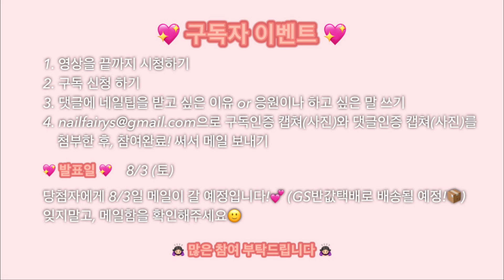[네일브이로그] 400명기념 구독자이벤트!!💖 무료 네일팁 받아가세요💕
이벤트 참여 방법은 영상과 커뮤니티에 적혀있습니다!!

💖 구독자 이벤트 참여방법 💖
1. 영상을 끝까지 시청하기
3. 댓글에 네일팁을 받고 싶은 이유 or 응원이나 하고 싶은 말 쓰기

💖 발표일 💖     8/3(토)
당첨자에게 8/3(토) 메일이 갈 예정입니다!💕 (gs반값택배로 배송될 예정📦)
잊지말고, 메일함을 확인해주세요🙂